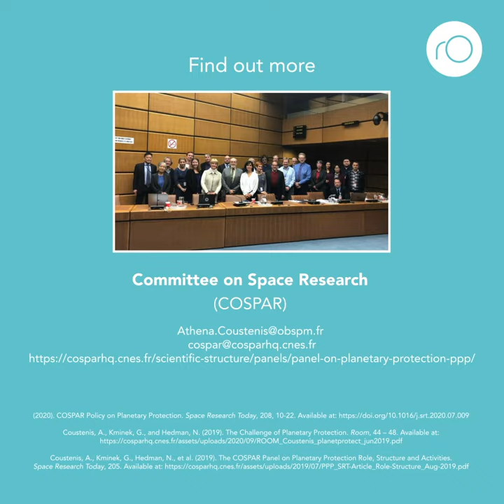Keeping our World(s) pristine - The role of COSPAR's Planetary Protection Panel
What is planetary protection? Exploring planets has always been fascinating to humanity, but how can we ensure that a trip to, e.g. Mars, is free from consequences? COSPAR, the Committee on Space Research created in 1958, at the dawn of the space age, guides States in their space exploration initiatives. The COSPAR Panel on Planetary Protection reviews the latest scientific research, advises international science-based policy, and categorizes space exploration missions according to their contamination risk.